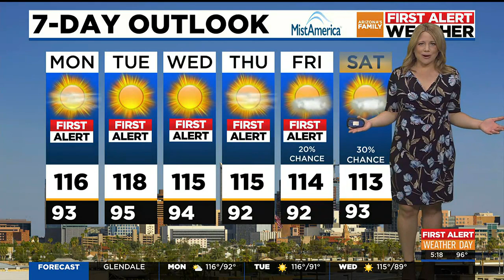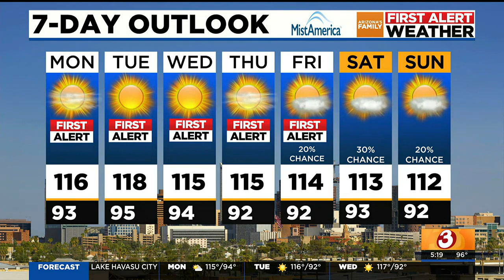First Alert Weather Day brings another scorching week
Arizona First Alert Forecast Update at 6am for Monday, 07/17/23.